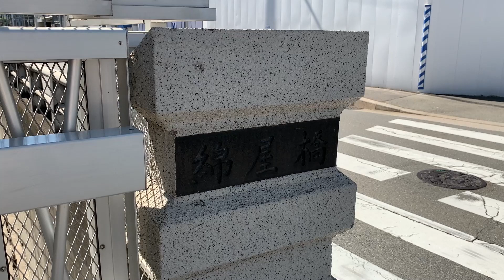浪華八百八橋（なにわはっぴゃくやばし）～綿屋橋～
かつて天満堀川にあった綿谷橋は堀川埋立後は扇町バイパス梅ヶ枝橋アンダーパスの跨道橋となっています。

【2022/09/26撮影】